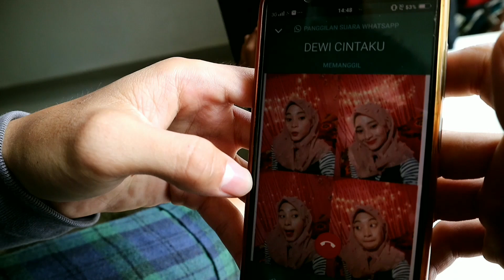film pendek CINTA ONLINE episode 1 - ftv mini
bismillah,
  semoga menghibur
mohon kritikan dan saran untuk tetap bisa kami berkarya,

terimakasih for
sutradara : jagad jpb , huda al
editor.       :jagad jpb
pemain.    :bayu,dewi,huda,jagad,angga,agung,ikmal,repan